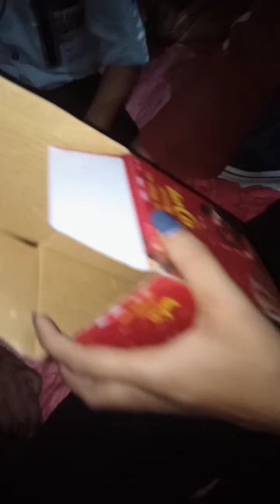Birthday party me enjoy kiya .khoob masti ki🤩🤩birthdaycelebration